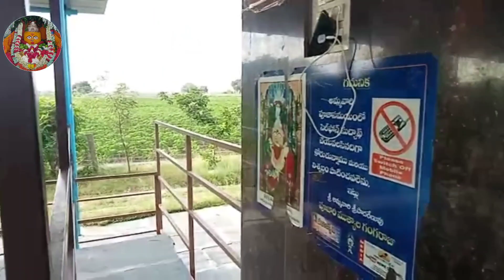10/10/21 🌹శ్రీశ్రీశ్రీ ముత్యాలమ్మ దేవికి మంగళ హారతులు🌹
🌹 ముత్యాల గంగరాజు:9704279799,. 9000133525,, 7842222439